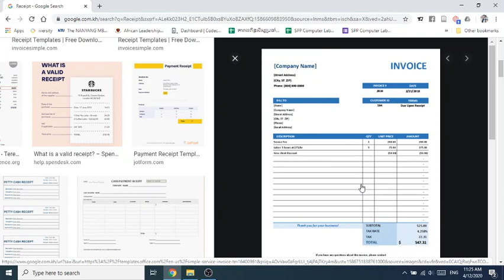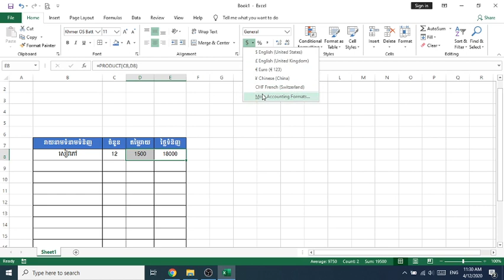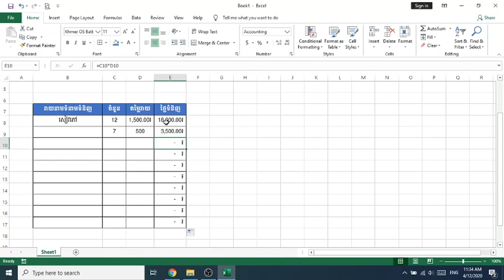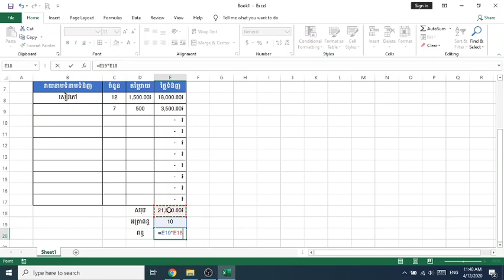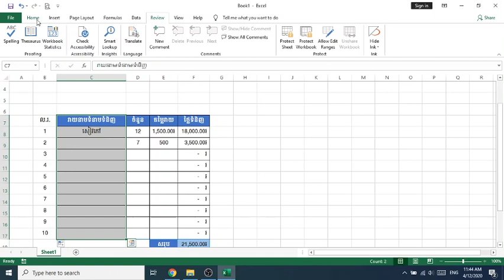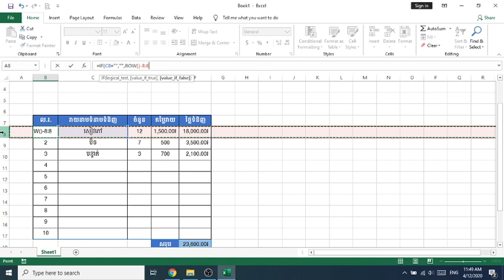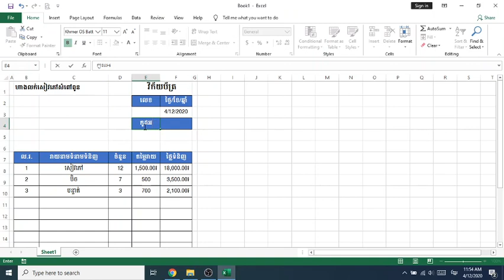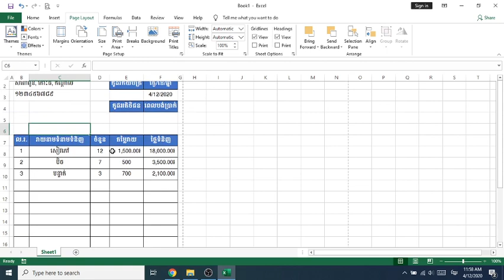ធ្វើវិក័យប័ត្រតាមកម្មវិធីExcel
រូបមន្ត

- If, Sum, Product, Date, Row